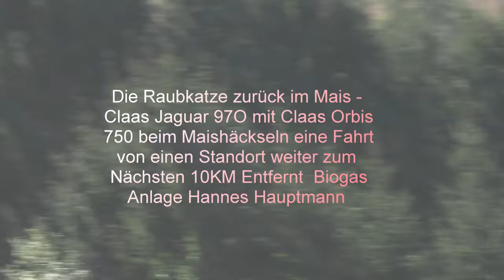Die Raubkatze zurück im Mais Claas Jaguar 97O mit Claas Orbis 750 beim Maishäckseln eine Fahrt von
Die Raubkatzen zurück im Mais - Claas Jaguar 97O/960  mit Claas Orbis 750 beim Maishäckseln eine Fahrt von einen Standort weiter zum Nächsten 10KM Entfernt  Biogas Anlagen Hannes Hauptmann und IKT Biogasanlagen GmbH. Obgrün